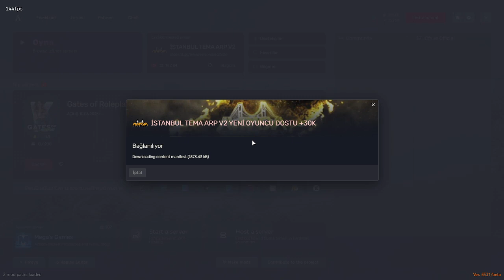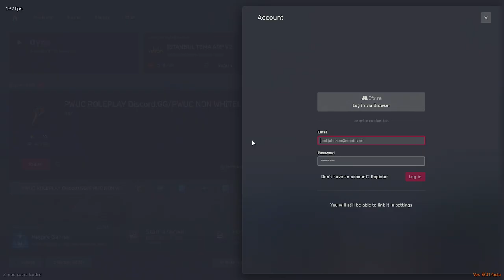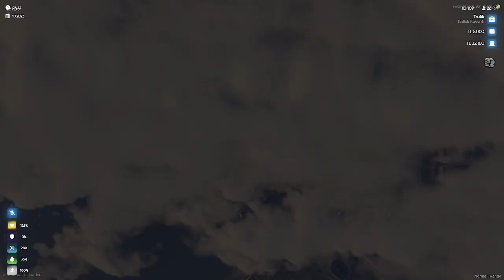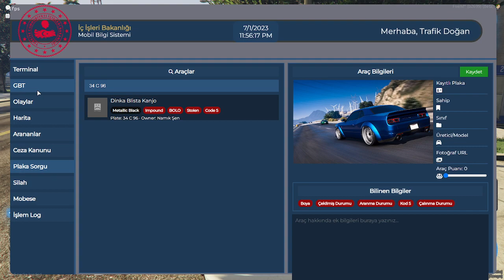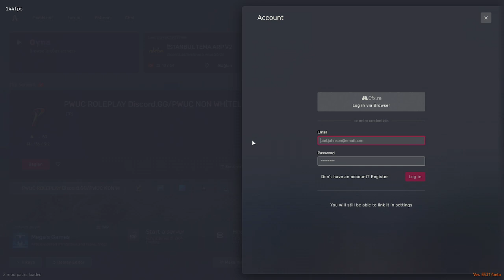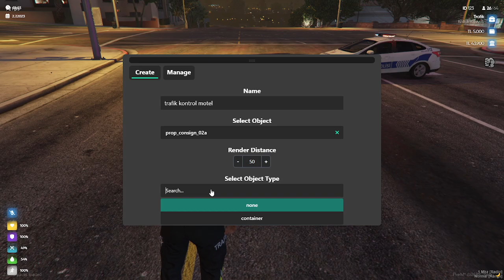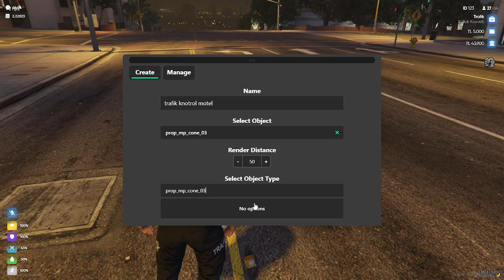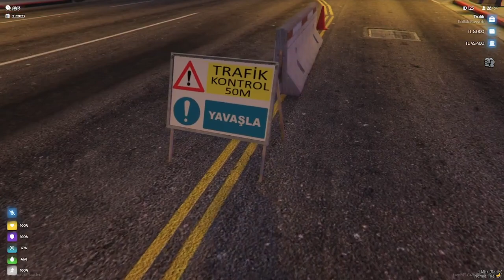Avrasya Rp FiveM GTA 5